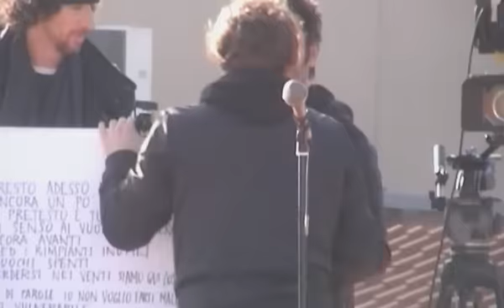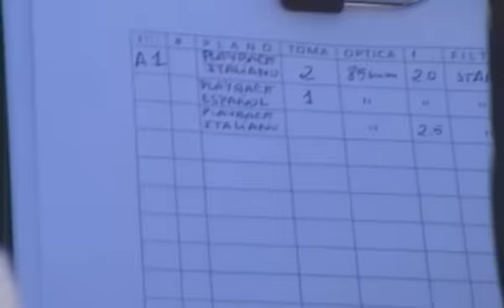Nek - Vulnerabile (Making of)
Nek - Vulnerabile